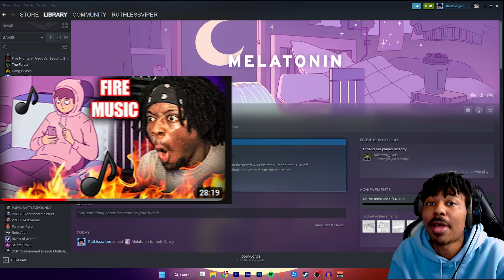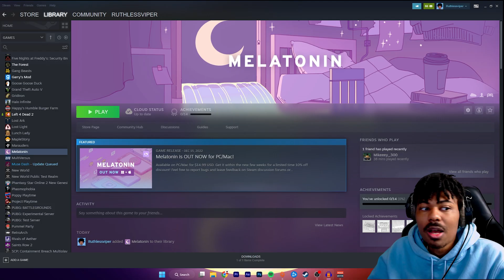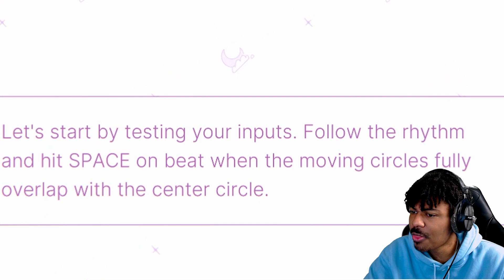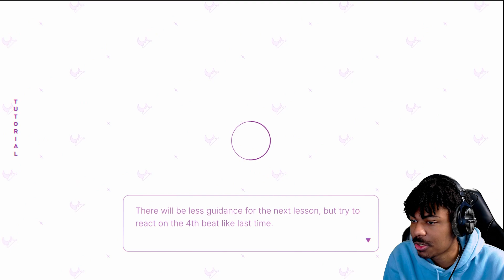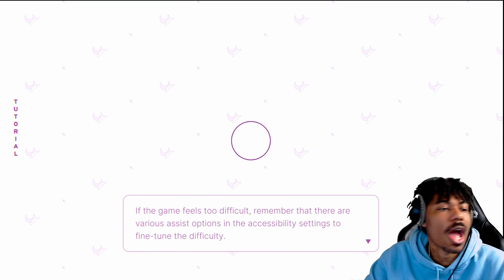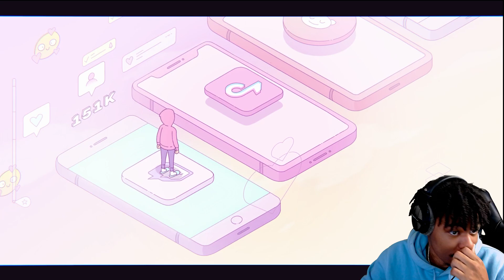THIS RHYTHM GAME NEEDS TO BE SEEN!!! | Melatonin Rhythm Game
Do you love rhythm games? Check out this funky Melatonin Rhythm Game! In this game, you must match the rhythm of the music to the colors on the screen. It's a challenging game that's sure to keep you entertained for hours on end!

Don't miss out on this funky rhythm game – it's a must-play for fans of rhythm games! In this game, you must match the rhythm of the music to the colors on the screen. It's a challenging game that's sure to keep you entertained for hours on end! So what are you waiting for? Play now and see for yourself how funky this Melatonin Rhythm Game is!
melatonin rhythm game
Social Medias